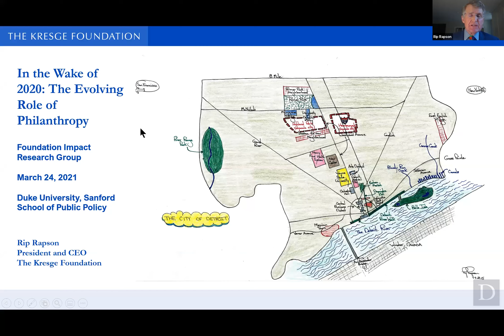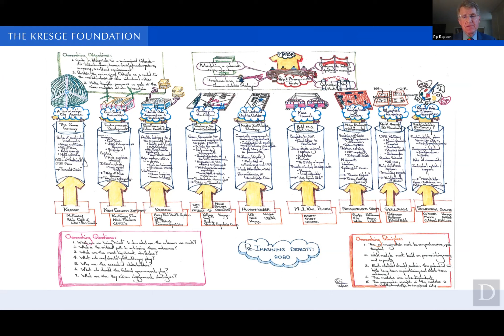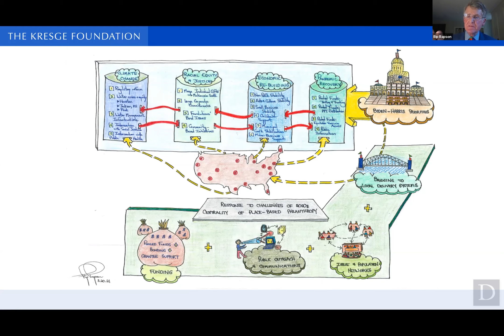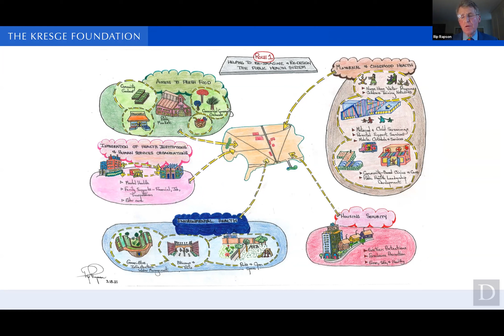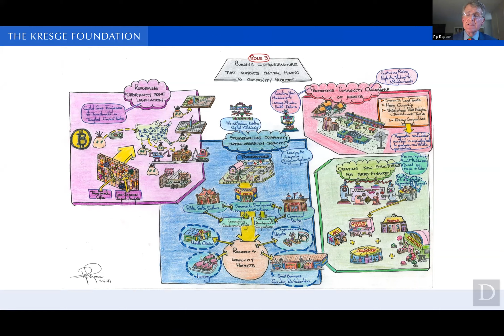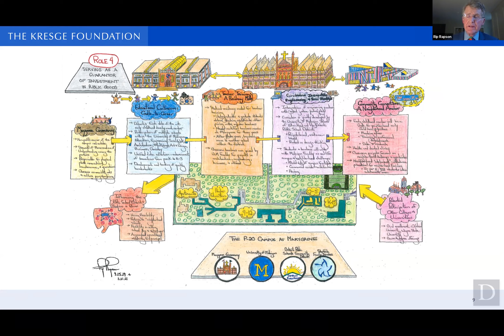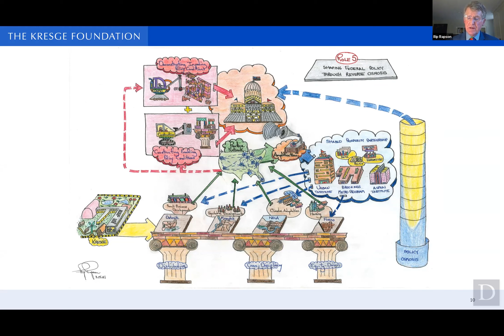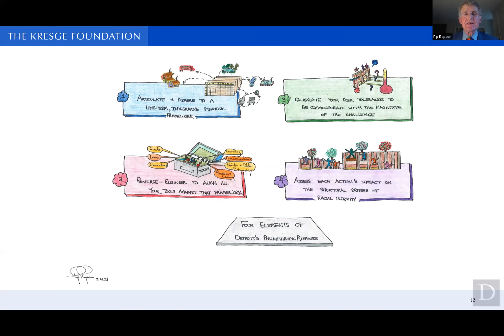FIRG Seminar - Rip Rapson, Kresge Foundation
This talk features Rip Rapson, President and CEO of the Kresge Foundation. The title of this talk is: In the Wake of 2020: The Evolving Role of Philanthropy

This conversation took place on March 24, 2021.

The Center for Strategic Philanthropy and Civil Society hosts five Foundation Impact Research Group seminars each semester. These seminars recruit and disseminate information from leading national philanthropic organizations. They intend to foster communication, collaboration, and problem-solving around pressing issues of public policy and philanthropy.